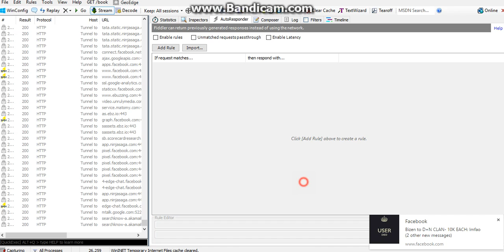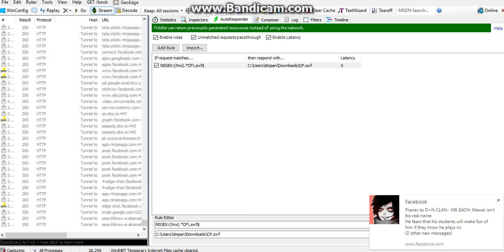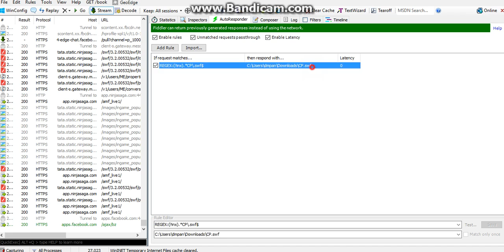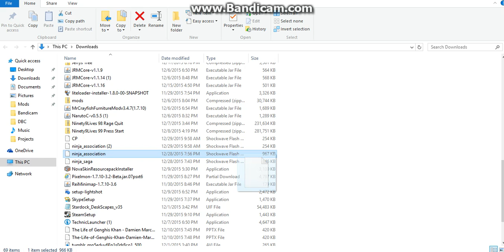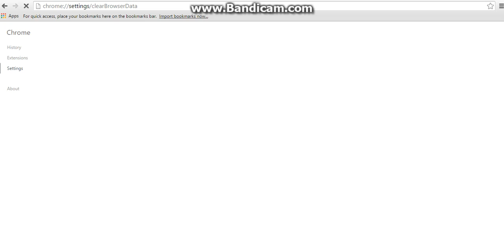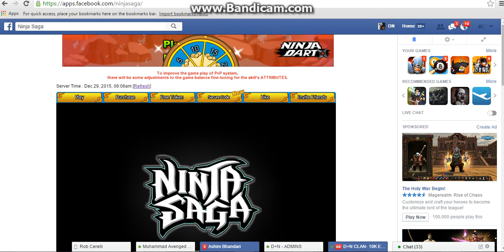How To setup fiddler for cp in ninja saga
This is a little how to requested from my boy ashim

 Steps

1. Get fiddler
2. Get The Cp file
3. Go To AutoResponder
4. Check all the boxes in AutoResponder
5. Go Tools  then to Fiddler Options
6. Go To HTTPS
7. Activate Decrypt HTTPS Traffic
8. Allow Certificate
9. Drag in the CP file into fiddler
10. Load NS
11. Clear Browser Cache
12. Reload NS
13. Go to Headquarters